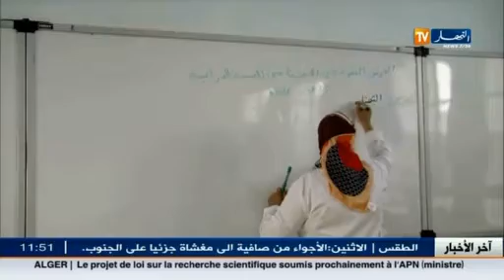جيجل: الوالي يؤكد على ضرورة صيانة المدارس التي أغلقت لأزيد من ربع قرن